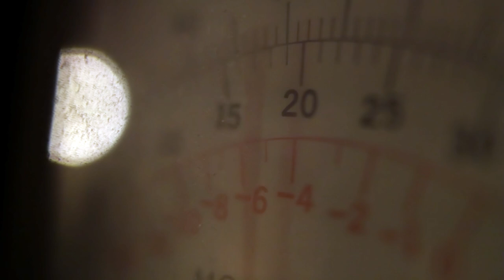Beachfront B-Roll: Meter 2 (Free to Use HD Stock Video Footage)